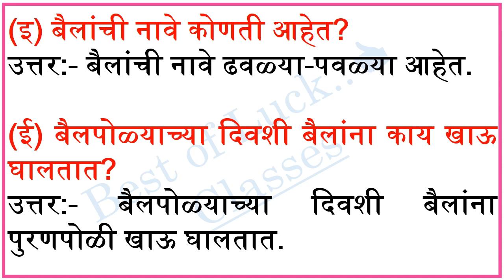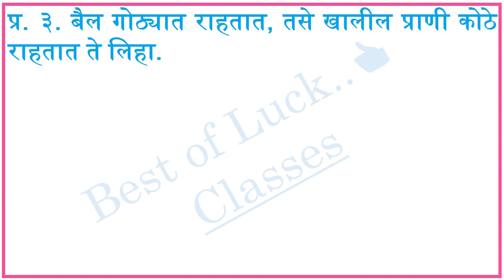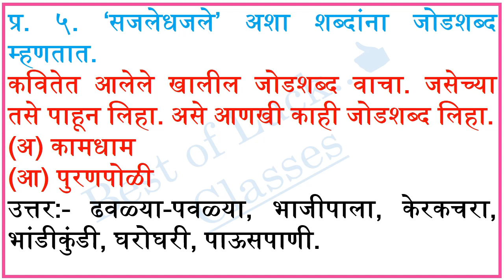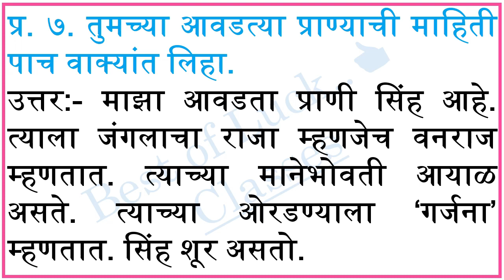१० बैलपोळा | प्रश्न उत्तरे | बैलपोला स्वाध्याय | इयत्ता 5वी | Bailpola Swadhyay | class5 Marathi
१० बैलपोळा, प्रश्न उत्तरे, बैलपोला स्वाध्याय, इयत्ता 5वी, Bailpola Swadhyay, इ. पाचवी मराठी बैलपोळा स्वाध्याय, 5th Sulabhbharati, इयत्ता 5वी मराठी, धडा 10 बैलपोळा, महाराष्ट्र बोर्ड,